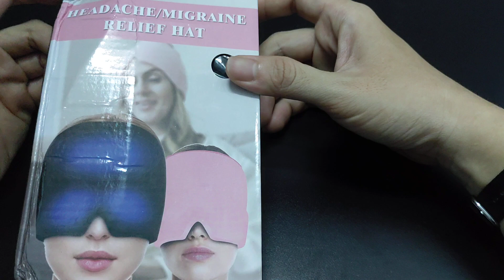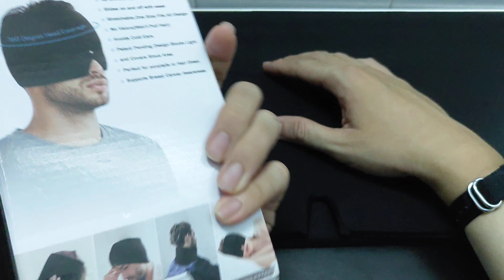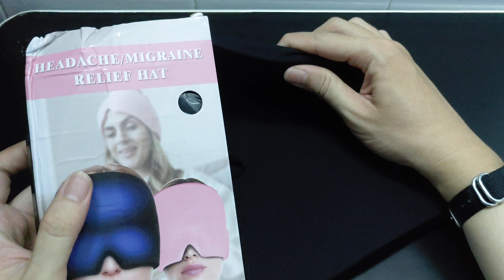Review Mũ Gel Đội Đầu Nóng Lạnh - Migraine Relief hat